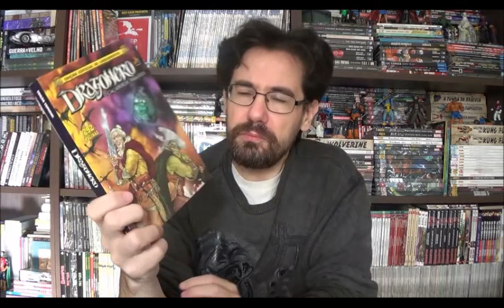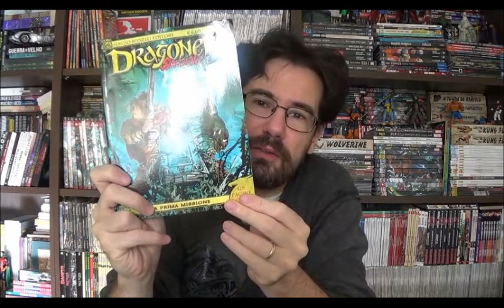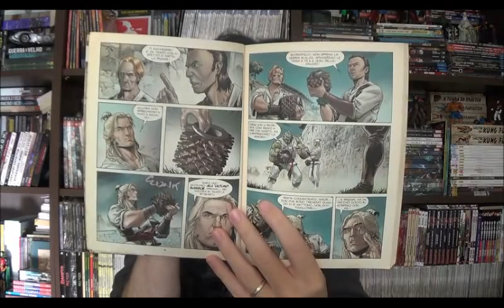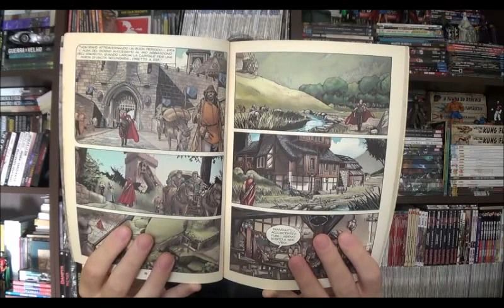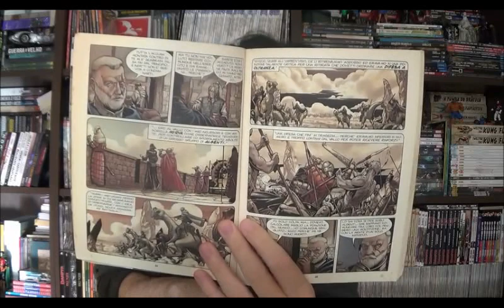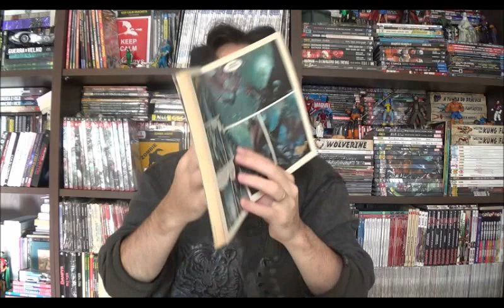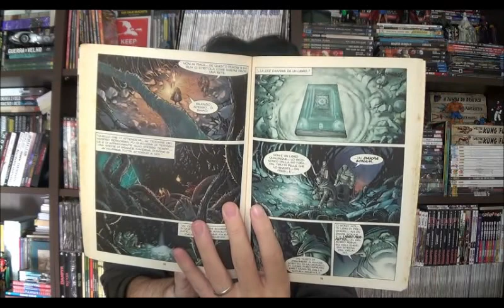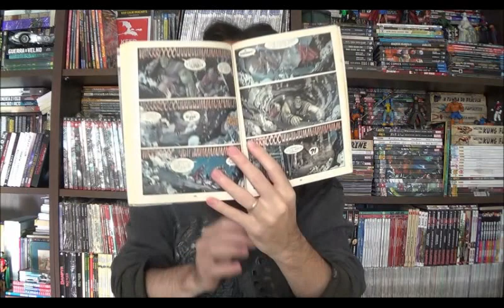Chapéu do Presto Especial - Dragonero: Primeira Missão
Bem-vindos a mais um Chapéu do Presto especial e no episódio de hoje quero falar sobre Dragonero, a fantasia medieval Bonelliana. Não é um repeteco sobre a primeira edição lançada pela Mythos no início do ano e nem a nova edição que tanto esperamos. Quero falar sobre uma revista italiana que conta a origem do personagem.

⚠ Link para compras na Amazon

Campinas - SP
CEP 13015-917